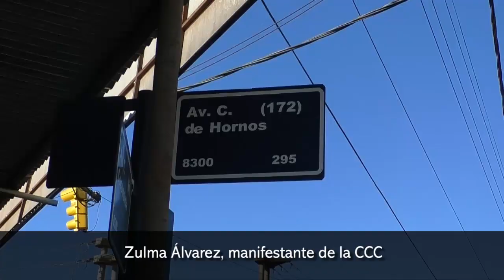Organizaciones sociales cortan avenidas de Posadas para reclamar asistencia